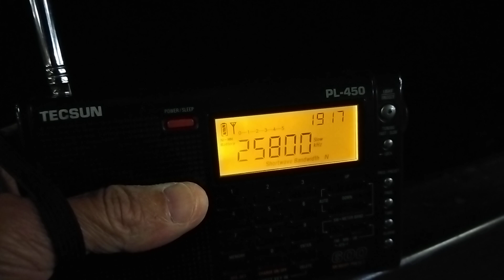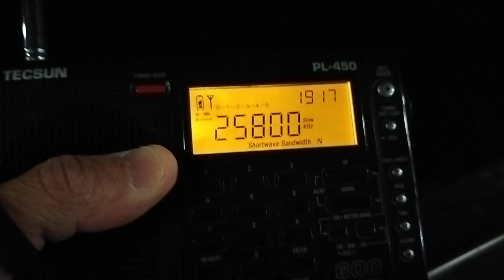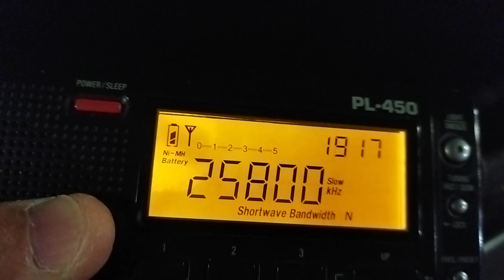25800 кГц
PL450 и тут очень хорош, как оказалось.